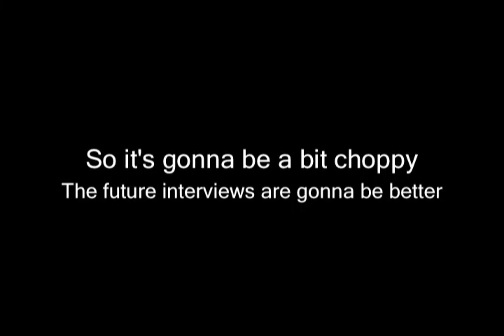You Lost Me At Cortez Interview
This has to be my favorite out of the ones i've done. It's more chill and the 2nd half is really funny with some cool effects. this was originally shot a while ago like around October back around the time when they first formed.